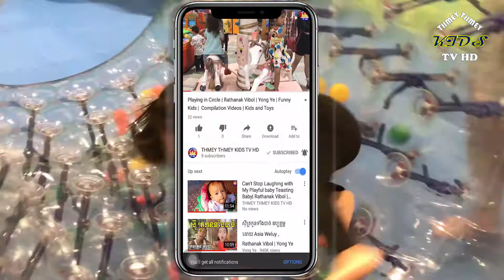Kids Playing in the Airbag in the Indoor Playground | Yaroslava & Playground​ | Ryan ToysReview